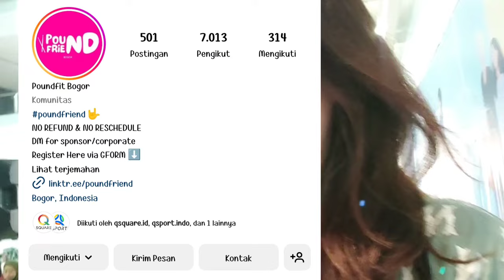Debut Pound Fit di Vivo Mall Sentul 🥁sport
Yuk, intip seru hari pertama gue dan bestie coba Pound Fit! Olahraga pake stik drum + musik, bikin keringat jadi fun banget. Dari tawa sampe keringat, semua ada disini! 😊🎉